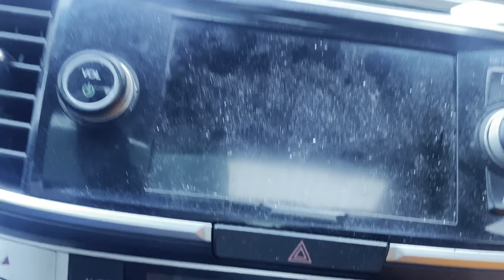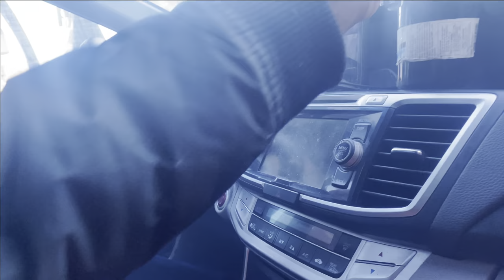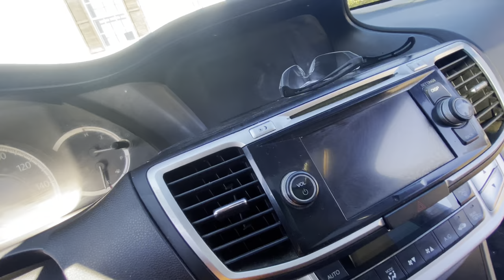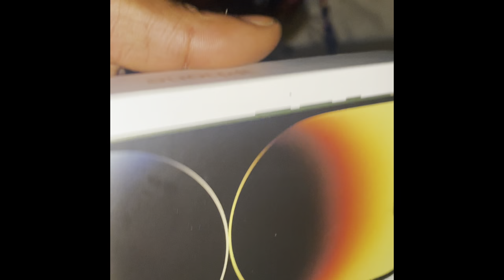Another day another vlog let’s raffle some 🐶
Me and bro took the day to clean his car and chop it up about dogs and doing a designer bully raffle we are on the grind all 2023!amazing what we have accomplished so far and it’s only the beginning I love you guys and absolutely thanks for all you guy’s support